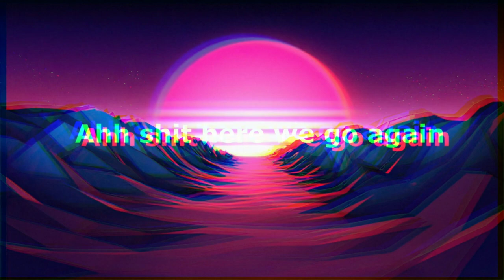Bully Scholarship Edition | No Commentary Gameplay | #3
pc specs
8gb ram
i3-3227u 1.9ghz